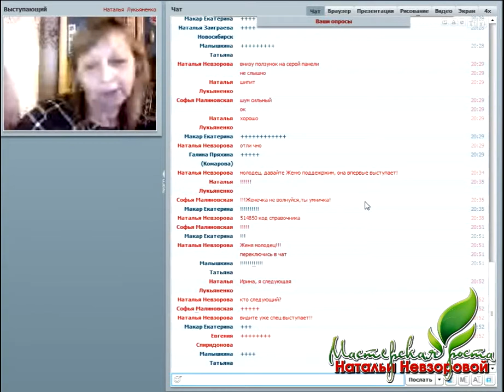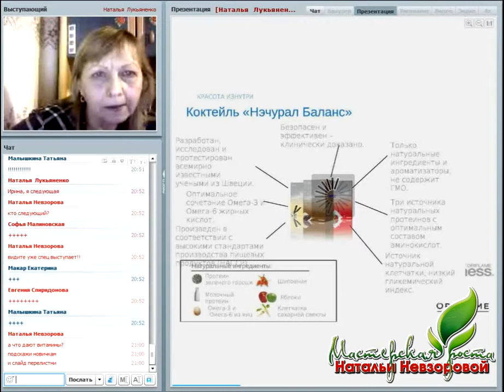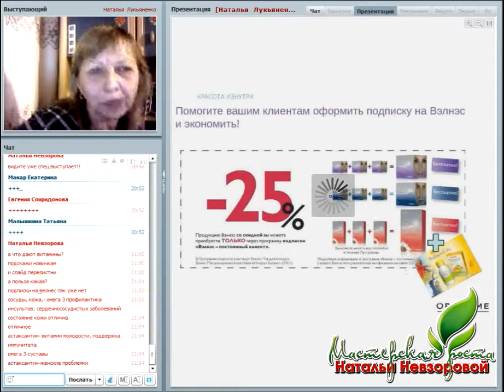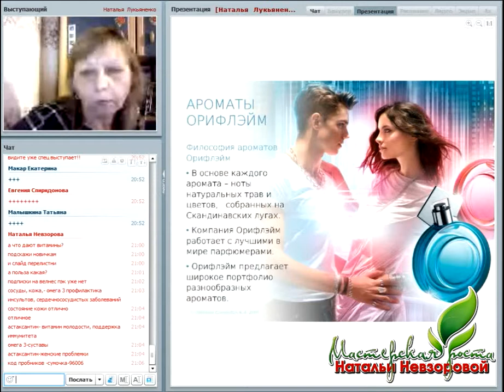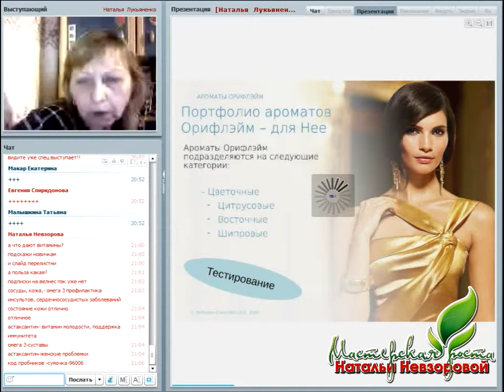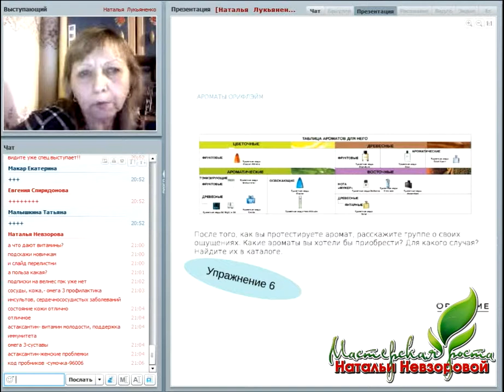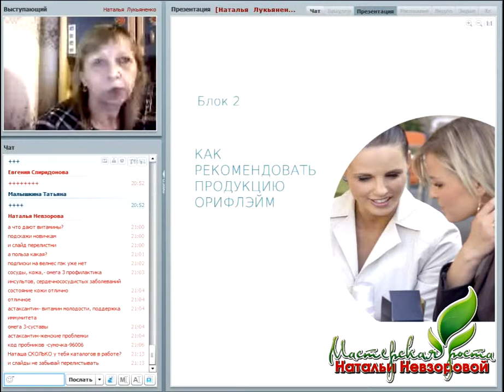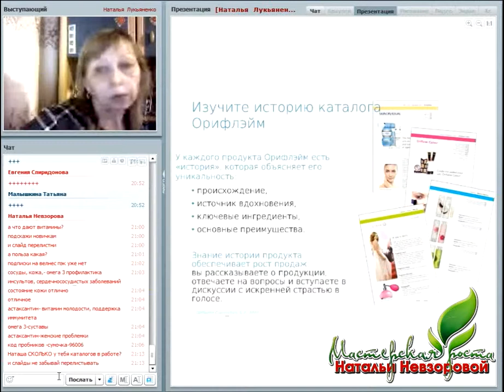Шаг 1. Ч3. Wellness продукция. Ароматы Орифлэйм. Как рекомендовать продукцию.